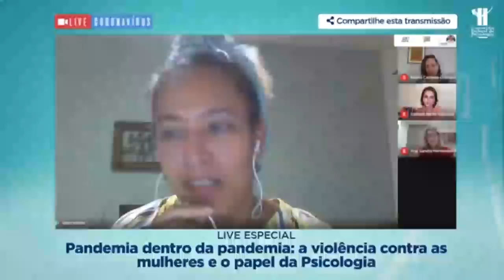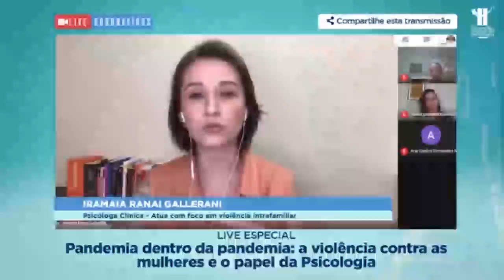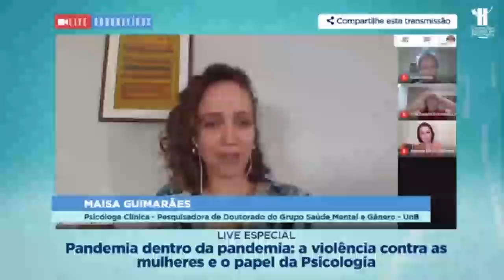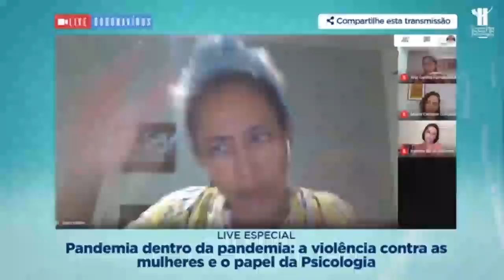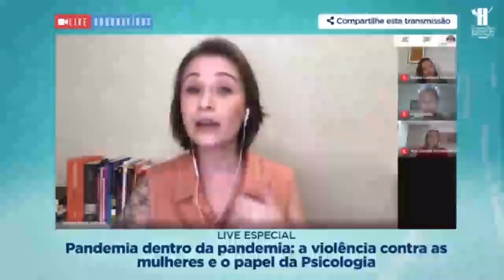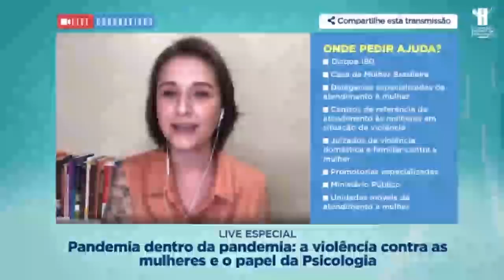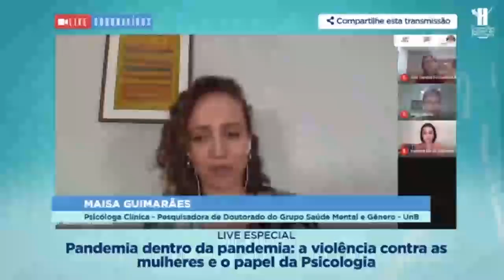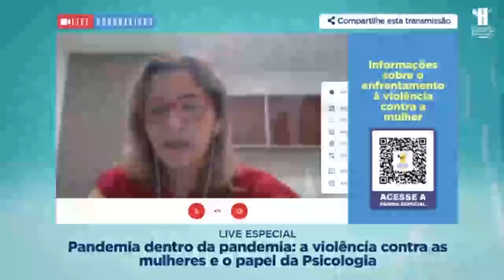Live Especial do CFP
Confira o papo especial sobre o papel da Psicologia diante da violência contra a mulher na pandemia da Covid-19 . Não perca!